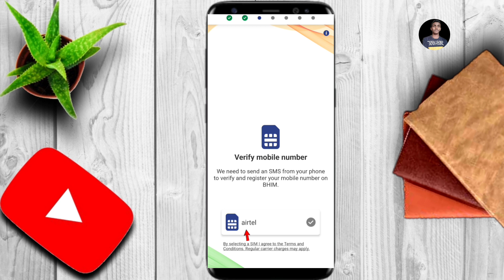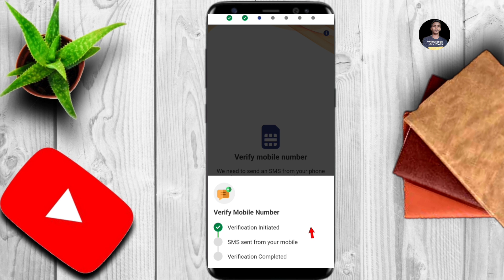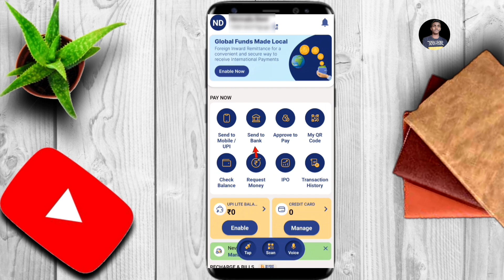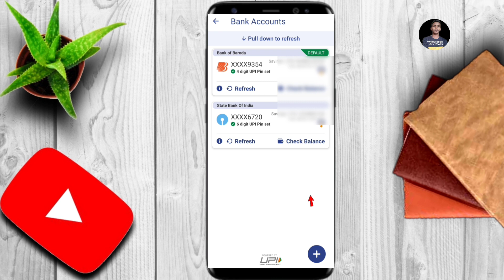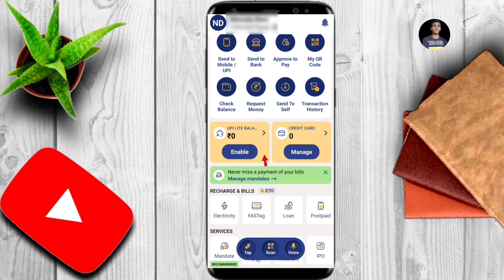bhim app me account kaise banaye | bhim app registration process 2024 | how to open bhim upi account